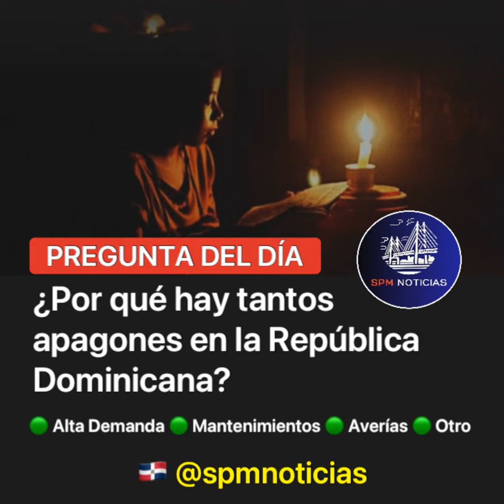¿Por qué hay tantos apagones en la República Dominicana?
PREGUNTA DEL DÍA❓
¿Por qué hay tantos apagones en la República
Dominicana?

👉Alta Demanda
👉Mantenimientos
👉Averías
👉Otro